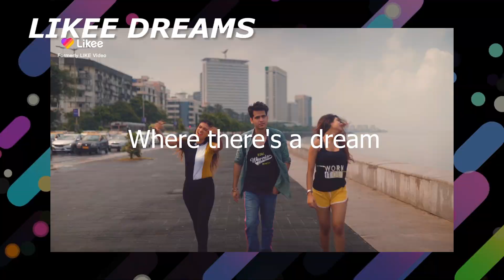REWIND | LIKEE 2019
Let's have a look back at what happened in 2019~ Grateful for every LIKEER's accompany !!! Happy New Year !!! Let's make more stories with LIKEE in 2020 !

LIKEE App is the Magic video maker & community that youths around the world are playing with.